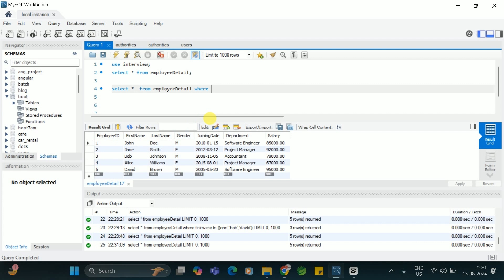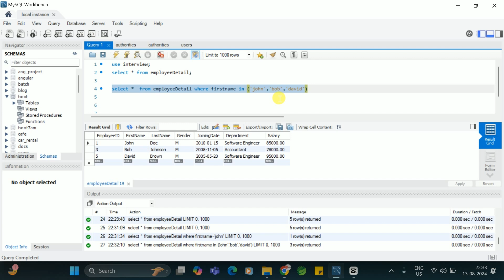Select all detail from table with first name in MySQL || Shyam Sundar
create database interview;
use interview;
show tables;

CREATE TABLE EmployeeDetail (
    EmployeeID INT PRIMARY KEY,
    FirstName VARCHAR(50) NOT NULL,
    LastName VARCHAR(50) NOT NULL,
    Gender CHAR(1) NOT NULL,
    JoiningDate DATE NOT NULL,
    Department VARCHAR(100),
    Salary DECIMAL(10, 2) NOT NULL

INSERT INTO EmployeeDetail (
    EmployeeID, FirstName, LastName, Gender, JoiningDate, Department, Salary
) VALUES
(1, 'John', 'Doe',  'M', '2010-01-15', 'Software Engineer',  85000.00),
(2, 'Jane', 'Smith',  'F', '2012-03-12', 'Project Manager',  92000.00),
(3, 'Bob', 'Johnson',  'M', '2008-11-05', 'Accountant',  78000.00),
(4, 'Alice', 'Williams', 'F', '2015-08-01', 'HR Specialist',  67000.00),
(5, 'David', 'Brown',  'M', '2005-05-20', 'Senior Developer',  95000.00);